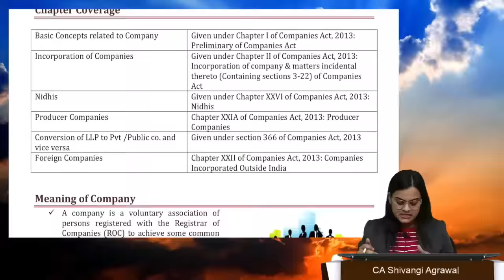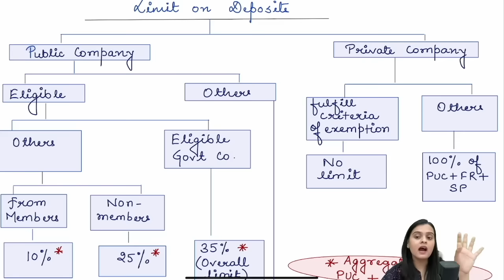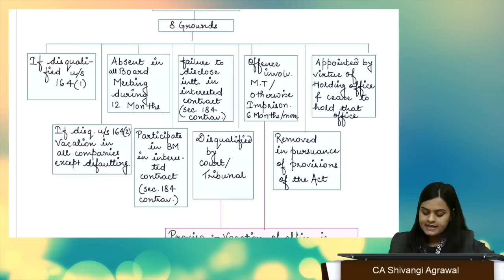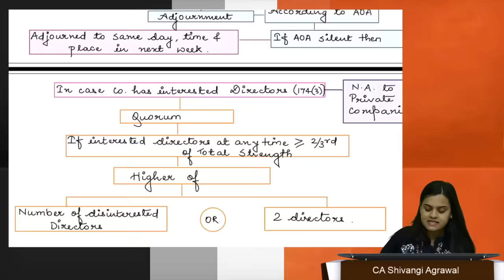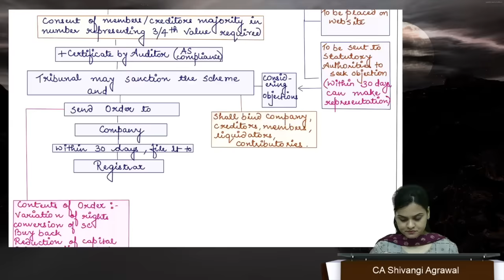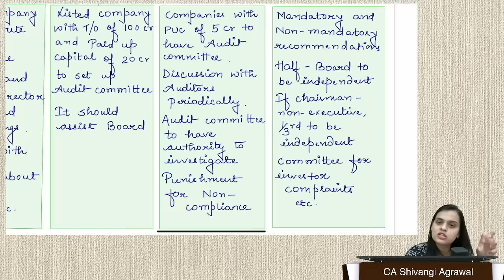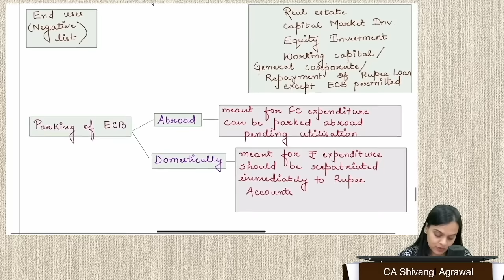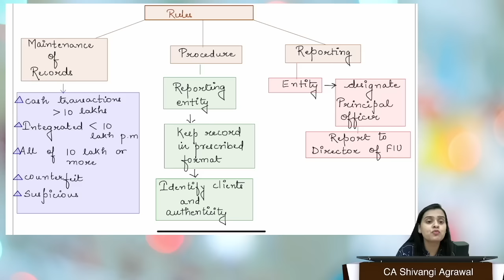CMA Final Law Marathon with Revision | New Syllabus 2022 | Hinglish | June 2024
Revise entire Subject CMA Final Paper 13 - Corporate and Economic Laws as per New Syllabus 2022 in 12 Hours
Video Language: Hindi English Mix.
Separate Video will be uploaded in 100% English.
Time Stamp
00:00 - Introduction
02:40 - Company Formation and Conversion
01:34:52 - Investment and Loans
01:49:20 - Dividends
02:02:26 - Accounts
02:20:03 - Audit
02:35:59 - Board of Directors
04:11:34 - Key Managerial Personnel
04:50:51 - Board Meetings and Procedures
06:10:33 - Inspection, Inquiry and Investigation
06:45:09 - Compromises, Arrangements and Amalgamations
07:16:33 - Prevention of Oppression and Mismanagement
07:40:12 - Insolvency and Bankruptcy Code, 2016
08:21:11 - Corporate Governance, Social Responsibilities and Sustainability
08:57:54 - SEBI Laws & Regulations (IPO, Insider Trading & Takeover Code)
09:16:56 - The Competition Act, 2002
10:06:27 - Foreign Exchange Management Act, 1999
10:26:12 - The Banking Regulation Act, 1949 & Role of RBI
10:45:47 - The SARFAESI Act, 2002
11:00:36 - The Insurance Act, 1938 & IRDA Act, 1999
11:19:05 - MSME Sector
11:33:09 - Cyber Security and Data Privacy
11:46:50 - The Prevention of Money Laundering Act, 2002

CMA Final Law Marathon | Revision for New Syllabus 2022